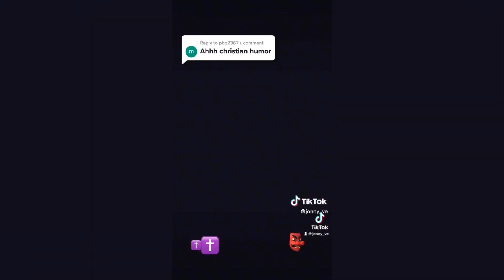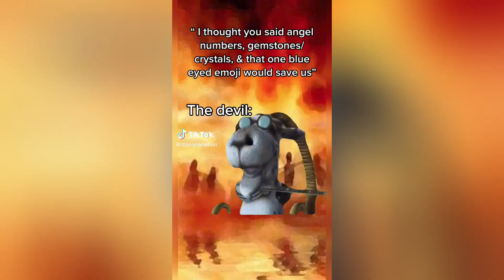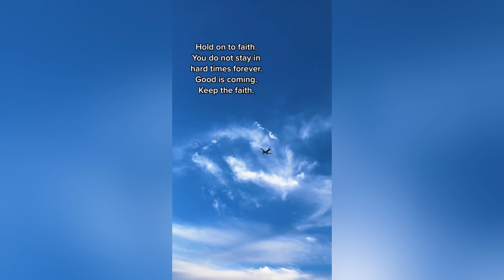Funny Christian Tiktok's to watch after a long day #6